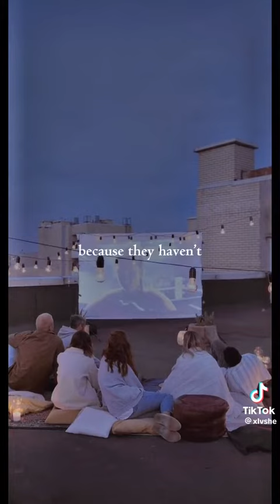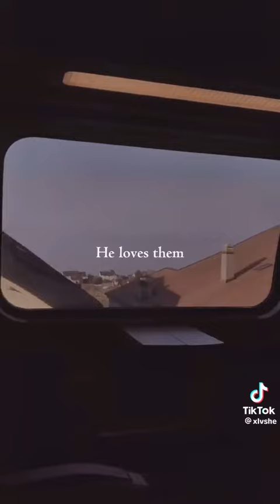Godcares Godloves Jesussaves WithHiminHeaven